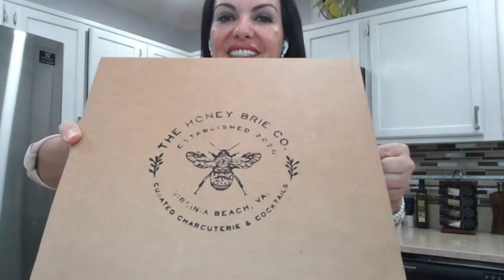The Honey Brie Co. Turns Charcuterie Into Edible Works of Art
The Honey Brie Co is setting the charcuterie bar high in Virginia Beach. After preparing a beautiful and delicious charcuterie we got the chance to learn a little bit more about The Honey Brie Co, and what drives them to be the best.

What does The Honey Brie Co do?

I curate one-of-a-kind cheese+charcuterie boards & deliver them right to your door!

What sets you apart from others?

In addition to offering the highest quality service and ingredients, my authenticity is what sets my brand apart. I knew from the very beginning that being the only one to offer this service to Hamptons Roads wasn’t going to last long. I made it my mission to have a deeper connection with my Honeys (that’s what I call my customers) to show it goes beyond the sales for me. The Honey Brie Co. is a labor of love!

As of now, we work out of a cater kitchen in Virginia Beach. It was the safest option to start a business out of since no one else at the time was doing it. Now that we know just how much the 757 loves cheese, we are planning a brick & mortar.

Can you share a brief history of your company/organization with us?

After spending years sharing my artful spreads on social media to friends, I took the leap to create The Honey Brie Co. as a side hustle in January 2020. And thanks to word of mouth it just took off from there!

What is your slogan and why is it your slogan?

“Show Me The Honey!” I personally deliver all orders, so it came to me one day when I realized almost everyone opens the box out of excitement before even going back into the house.

How did you get into this business?

I had a friend in NC share a box she had purchased in her area. It was a basic pepperoni box with cube cheese and cucumbers.. but people were going crazy in the comments on where they can get one too. She posted how much she paid, and my jaw dropped because the ingredients were nowhere near that number. I realized after a lot of research no one was offering even that in Hampton Roads, so I got to work!

What drives you to succeed?

Passion! I am so passionate about my craft and wanting to share it with everyone it gives me the drive succeed.

What do you love most about what you do?

Never creating the same board twice! Every board is a form of expression that adds to The Honey Brie Co. experience!

My best memories are gathered around in the kitchen with family over a good snack. To be able to create that for someone else is my dream job.

What is your inspiration for continuing every day?

Easy, my daughter Sophie. She is what keeps me wanting to be the best version of myself every day.

Can you share the funniest/craziest/most surprising story or experience you’ve had while doing what you do?

This moment right here! I never expected what started out as a creative outlet to be so well received in our community I took a leap of faith and our community caught me. I wouldn’t be here today talking about my dream job without that. My family and I are eternally grateful.

TheHoneyBrieCo.com

And if you would like to see someone featured on the show, please send a message to and you may just see them here soon!